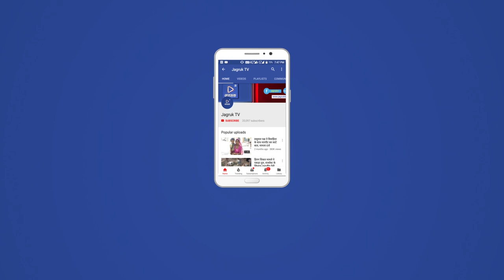JAGRUK TV : बाड़मेर : गौरवयात्रा की तैयारियों को लेकर बैठक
JAGRUK TV :

बाड़मेर।
राजस्थान गौरव यात्रा की पूर्व तैयारियों को लेकर भाजपा जिला बैठक स्थानीय कैलाश इंटरनेशनल होटल में संगठन प्रभारी डॉ महेंद्र सिंह जी राठौड़ के मुख्य अतिथि एवं डॉ जालम सिंह राठौड़ की अध्यक्षता आयोजित हुई।
बैठक में आगामी दिनों में मुख्यमंत्री वसुंधरा राजे की गौरव यात्रा के सम्बन्ध में  विस्तृत चर्चा की गई।

इस मौके पर राज्य मंत्री लादूराम बिश्नोई , यूआईटी चेयरपर्सन डॉ प्रियंका चौधरी समेत कई जनप्रतिनिधियों और पार्टी पदाधिकारियों ने गौरव यात्रा के सम्बंध में जानकारी देते हुए आवश्यक तैयारियां करने के निर्देश दिये।